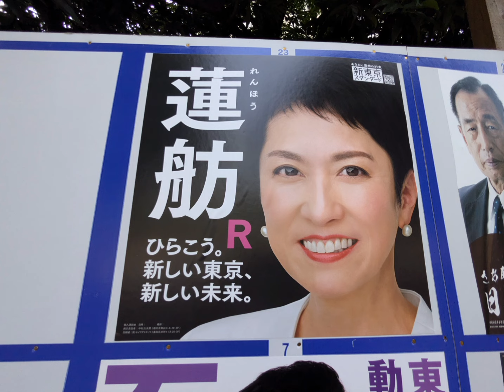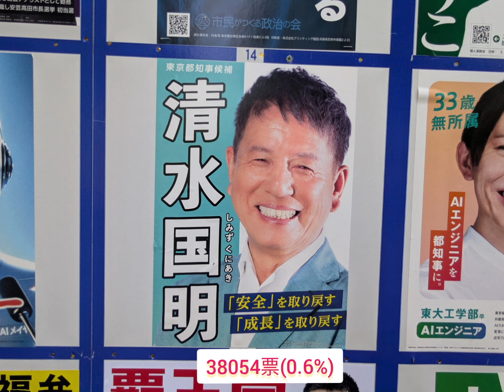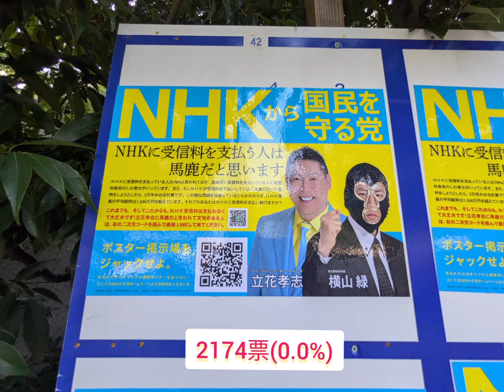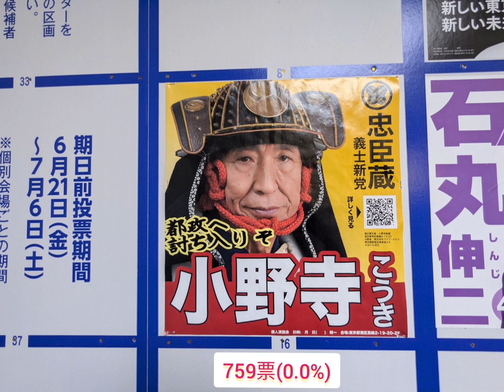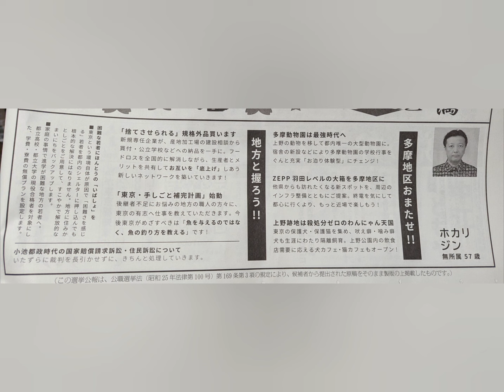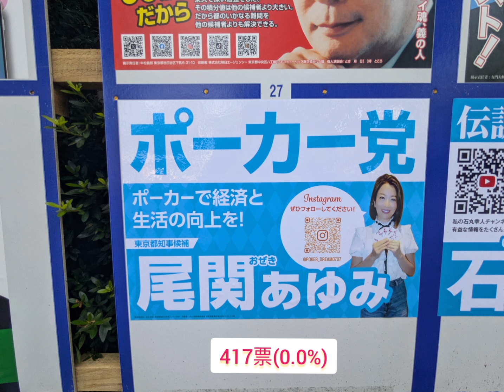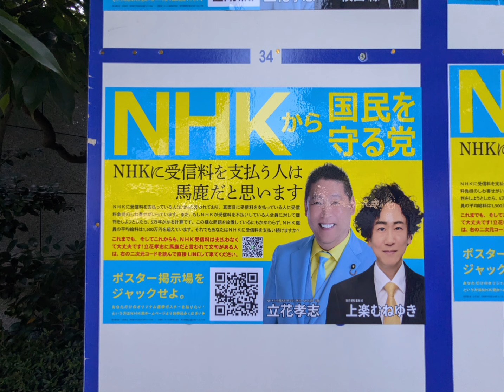【開票結果をポスターで振り返ります】【都知事選挙2024】開票結果をポスターや選挙公報とともに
【開票結果をポスターで振り返ります】
【都知事選挙2024】
開票結果をポスターや選挙公報とともに

今回はございません

◻️◻️◻️都知事選挙2020◻️◻️◻️◻️◻️◻️

🔷子犬転がし
written by Heitaro Ashibe
jingle24written by VeryGoodMan
蒲鉾さちこさん
Hさん
🔷Dancer
Dancerwritten by yuhei komatsu